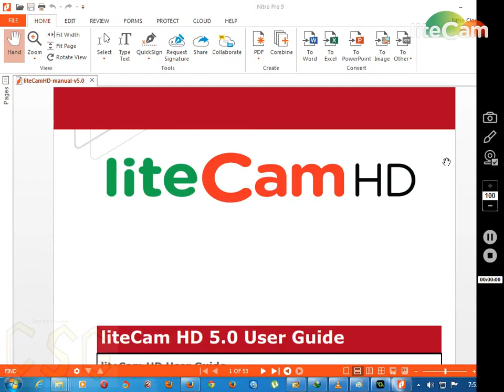batman game no end cred 20150406 075205 clip